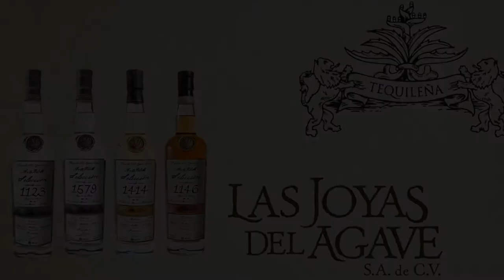Jake Lustig with LOS TEQUILEROS JOSE VIVANCO 1414 RUSSIAN